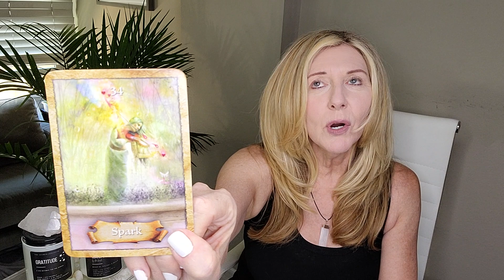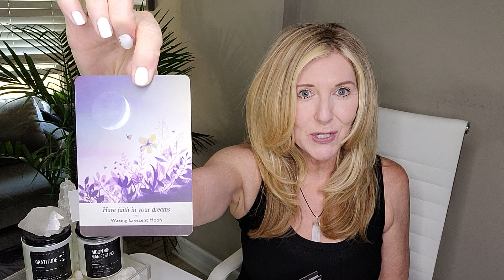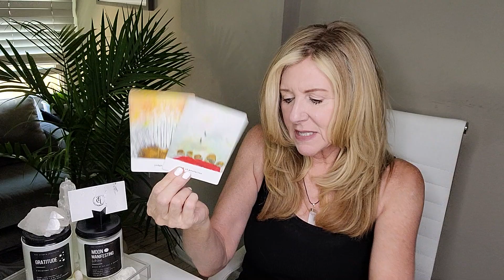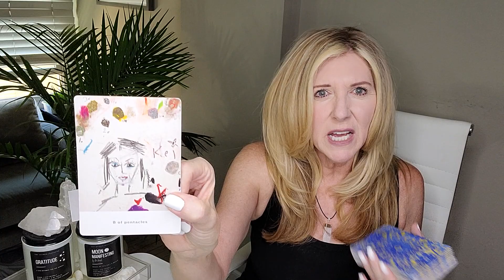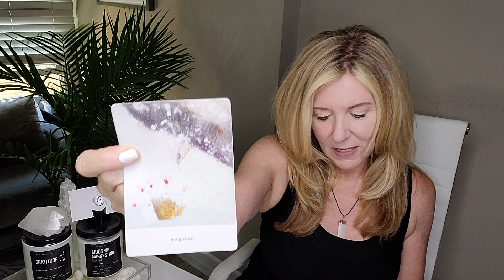LIBRA - SHINNING SO GOLDEN! SOMEONE WANTS YOU TO MAKE ROOM FOR LOVE...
OUR SIGNATURE SESSIONS:
1. RAPID CHANGE SESSION®: Are you experiencing addictions or anxiety in your life or relationships? Are bad habits, phobias, fears, post-trauma, and/or grief and loss affecting your everyday life? If so, this session may be for you.
2. BEYOND THE READ® - Are you are letting negative emotions or self-limiting beliefs hold you back in a relationship, career, or life you deserve?  Now there is no excuse to let negative emotions or limiting beliefs stand in your way! xo
3. DISCOVERY SESSION - This is a complimentary session to recommend what service is best for you!

This read is for all LIBRA sun, moon, rising, and Venus signs. Find your sun, moon, rising (or ascendant sign it's also called), Venus, and North Node placements